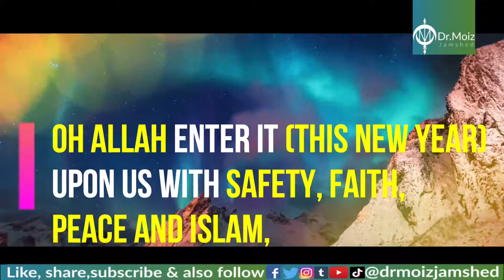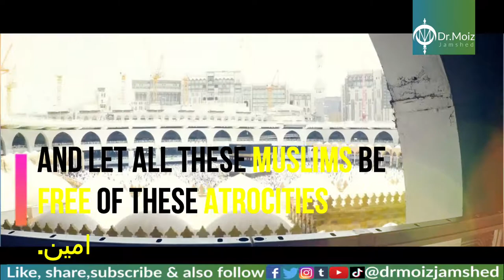Happy new Islamic year 1441 hijri | a special new year prayer | By: Dr. Moiz Jamshed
In this video we are going to pray to Allah a special new year prayer for all of our brothers and sisters across the world.

Beautiful Planet Earth || Nature In Motion - Timelapse 2017 || Oddly Satisfying Video
TheSoundProject

Palestine Amazing And Shocking Facts About Palestine In Urdu/Hindi .History About Palestine .

Kashmir conflict explained: What do India and Pakistan want? | DW News
DW News

Estimated One Million Uighur Muslims Vanish Into Chinese ‘Re-Education’ Camps | NBC Nightly News
NBC News

Makkah & Madinah | Must See Best | Short Film | 4k | Muhammad Umayr
MuhammadUmayr